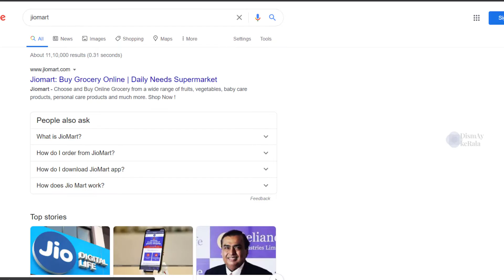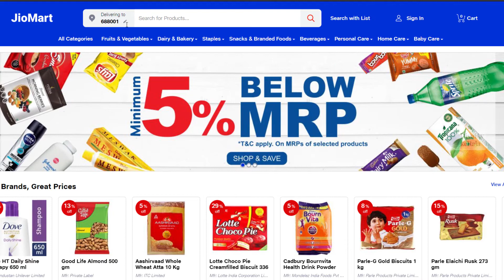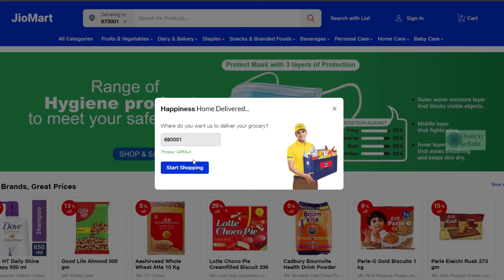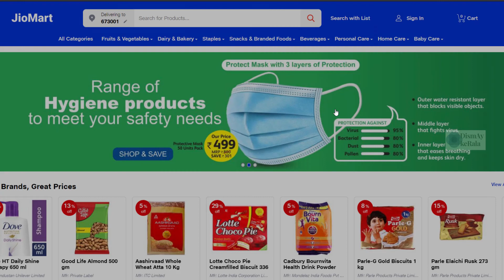JIO Mart Now in Kerala|എന്തൊക്കെ available ആണ്?|എവിടെ ഒക്കെ delivery available ആണ്?|Details In Video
Jio Ecommerce website launched